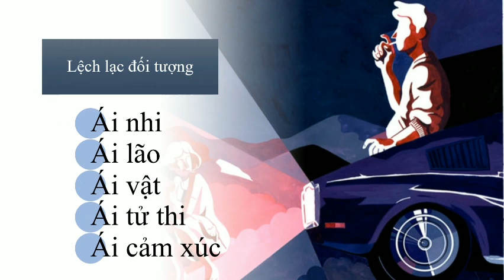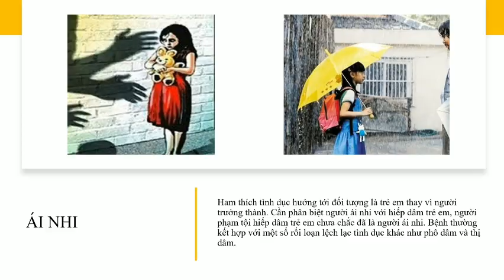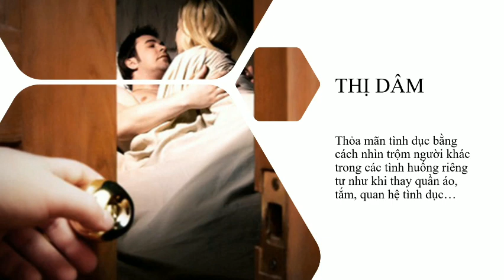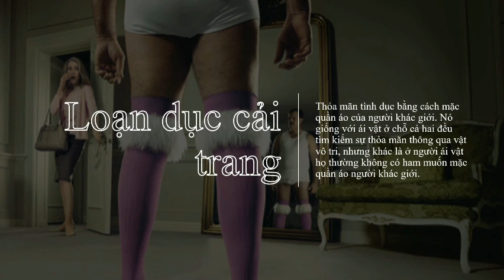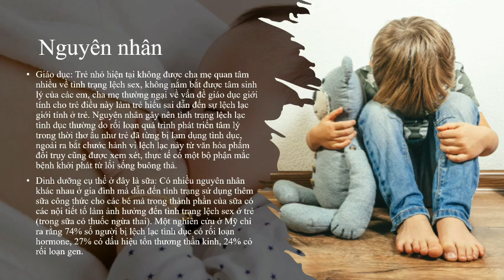3-12-2022, Đoan Trang Y46 trình bày lệch sex.